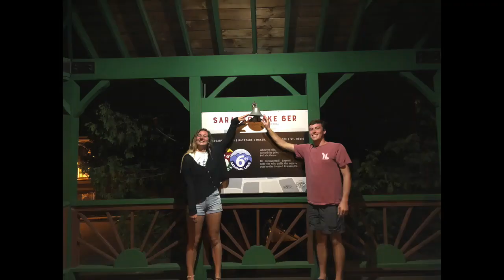Young Life Saranac Village - Interns 2019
Young Life's Saranac Village - Interns Summer 2019